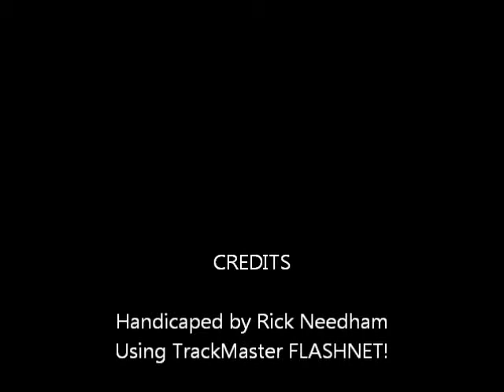chester0629.wmv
Race #1 - Harrah's Chester Race Course - Wednesday June 29, 2011 + bonus longshots